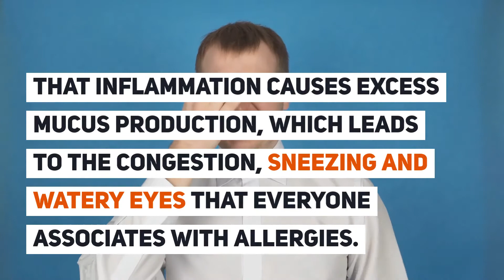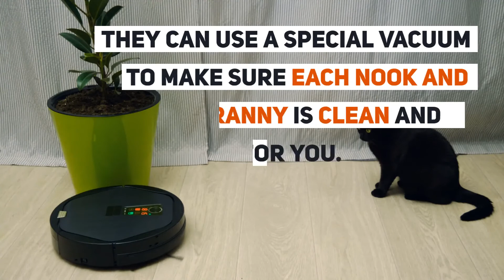Allergies Can Cause Hearing Loss | Southwestern Hearing Centers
Each year allergy season causes 40 million Americans to brace for itchy, water eyes and runny noses. We hear newscasters talk about the allergy and pollen forecasts and try to predict just how bad allergy season will be this year. What is less often discussed is how allergies can cause hearing loss.

When the immune system senses allergens it begins to release histamine which causes inflamed nasal passages and airways. That inflammation causes excess mucus production, which leads to the congestion, sneezing and watery eyes that everyone associates with allergies. The excess fluid can be harmful to your ears when it clogs your nose and throat and begins to back up into your ears. (Your ear and throat are connected by a muscular tube that is designed to equalize pressure and properly transfer sound waves). The fluid build up causes earwax and other debris to collect in the ear. This eventually leads to ear infections and conductive hearing loss. Some people may complain of a feeling of pressure or fullness in their ears. This is the excess fluid pressing against your eardrum and causing discomfort.